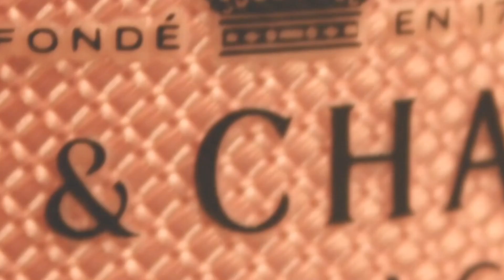100만원대 샴페인은 뭐가 다를까? | 돔페리뇽의 모든것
클럽에서 100만원짜리 샴페인으로 가장 유명한
와인은?

수도사 피에르 페리뇽은 1668년 프랑스 샹파뉴 지역에서 미사에 쓸 와인을 고르다 와인이 터진 것을 발견하고 최초로 샴페인을 만들게 됩니다

최고 성직자를 뜻하는 도미너스의 약자인 "돔"과 수도사 이름 "페리뇽"이 합해져 지금의 돔페리뇽이 탄생합니다.

한달이면 세상의 모든 와인을 경험하실수 있습니다.

세상의 모든 와인, 더 모먼트

[3분 시리즈]
(품종)
1.리슬링
2.부르고뉴
3.내추럴
4.샴페인
5.레드 와인품종 (6종)
6.화이트 와인품종 (6종)
7.스페인 와인품조
8.프랑스 론 지역 와인
9.이태리 (바롤로,바르바레스코)
10.이탈리아 와인품종
11. 보졸레 와인
12. 브루넬로 디 몬탈치노 (BDM vs RDM비교)
13.이탈리아 슈퍼투스칸
14.샤블리

(기초상식)
1. 와인 테이스팅
2. 와인 테이스팅 용어
3. 와인의 맛을 구성하는 4대 요소
4. 와인잔의 종류와 차이점
5. 와인시음적기와 디켄팅
6. 와인오픈하는방법
7. 와인에서 나는 모든 향 (ft.와인아로마키트)
8. 실패없이 와인구매하는 방법
9. 와인잔 세척 관리법
10. 와린이가 궁금해하는 5가지 궁금증
11. 와인 처음 마시는 가족들을 위한 와인 고르기

(와이너리 집중탐구)
1. 이태리 달포르노 로마노
2. 호주 펜폴즈

(와인샵 소개)
1. 새마을구판장 vs 조양마트
2. 라빈 vs 떼루아 와인 아울렛
3. 이마트 24 추천와인
4. 홈플러스 추천와인
5. 이마트 추천와인 6가지
6. 이런 와인 절대 사지 마세요(와인초보자 마트구매시)
7. 와인이야기 (경기도 재난지원금 사용처)
8. 뱅가드와인머천트

(지역별 비교)
1. 보르도 좌안 vs 우안
2. 미국와인 대표지역
3. 신대륙 va 구대륙
4. 칠레 와인

(생산자탐구)
1. 알렉스감발
2. 돔페리뇽

(와인궁금증)
1.12만원짜리 와인 어떻게 다른가?
2. 와인빈티지의 모든것
3. 왜 사람들은 와인을 맛없게 마실까?
4.

(와인과 영화)
1.오징어게임 주요장면 best 5 & 추천와인